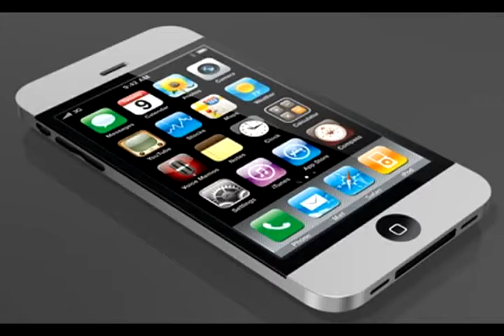Sumach TVUltimate (Разрыв Команды) Team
Sumach TV/Ultimate (Разрыв Команды) Team